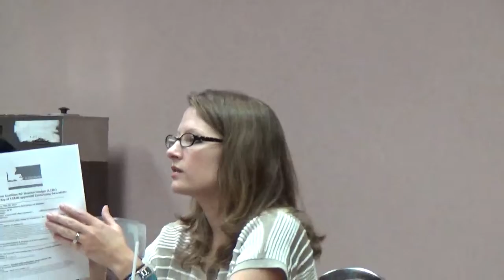IDB 081315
Meeting of the Louisiana State Board of Interior Designers of Thursday, August 13, 2015.